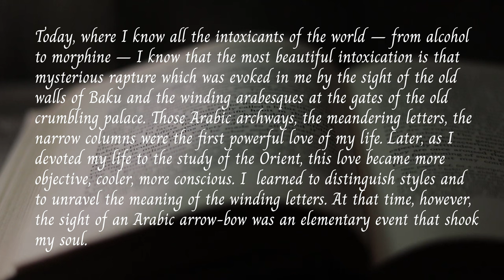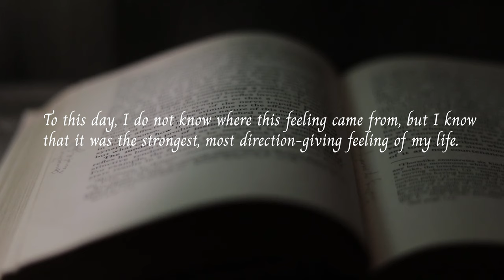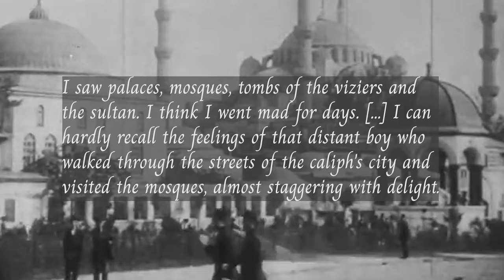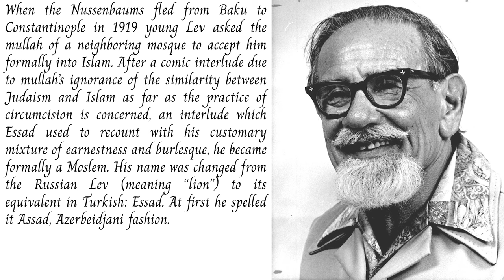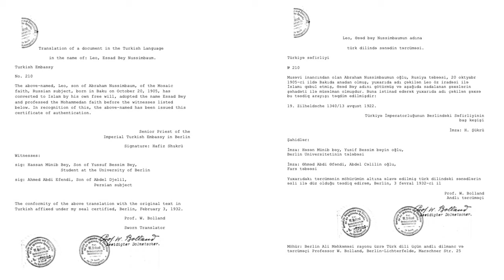Lev Nussimbaum's Conversion to Islam and His Names Essad Bey and Kurban Said (Part 1)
My name is Hans-Jürgen Maurer. I call myself the Orientationalist, which is a play on words, a combination of: "Orientalist" (Essad Bey is often called this) and "orientation". It is my goal to give orientation in this highly complex subject matter of Essad Bey's life and the question of his authorship of the novel "Ali and Nino".

In this video I am speaking about Lev Nussimbaums conversion to Islam.